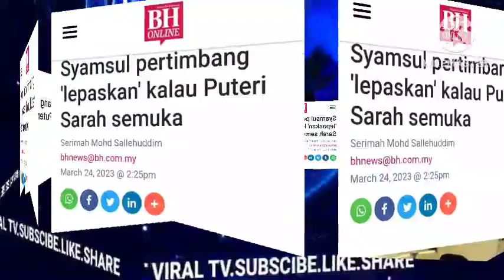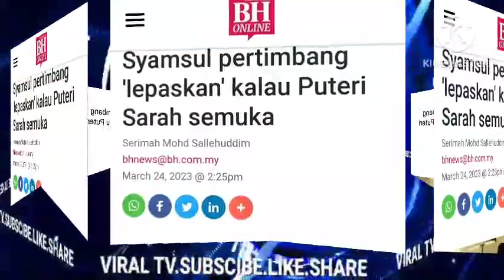KENYATAAN INI BUAT PUTERI SARAH TERKEJUT APA YANG BERLAKU DENGAN IRA KAZAR?